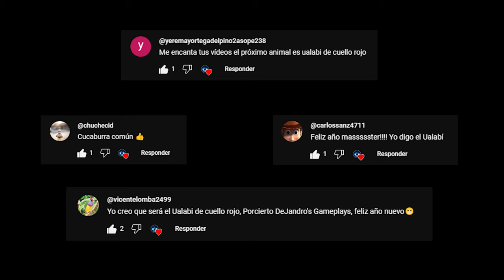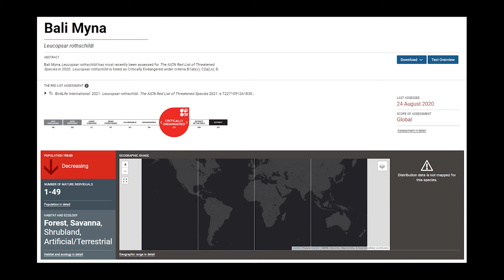Planet Zoo || Zoobotánico Jerez - Ep19: Casuario y aves asiáticas || Gameplay Español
¡¡ Hola gente !! Aquí tenéis el primer vídeo de 2024, el episodio 19 de la serie del Zoobotánico de Jerez en Planet Zoo, con el casuario, el miná de Bali, la paloma de Nicobar, el tragopán occidental, y el faisán espolonero de Palawan. Espero que os guste mucho el vídeo. Muchas gracias a todos !!